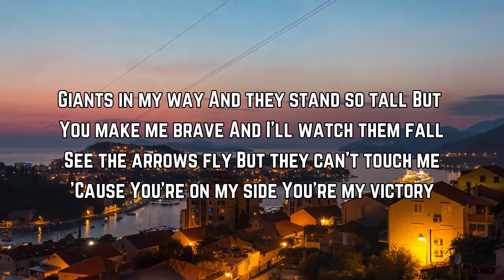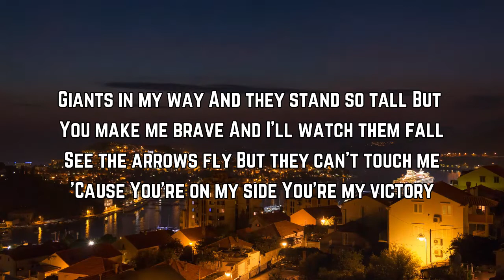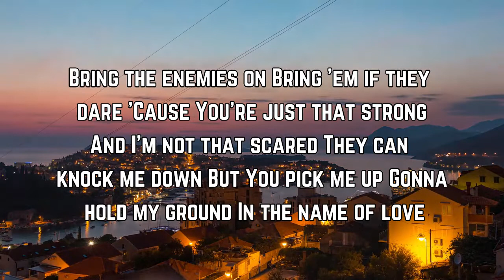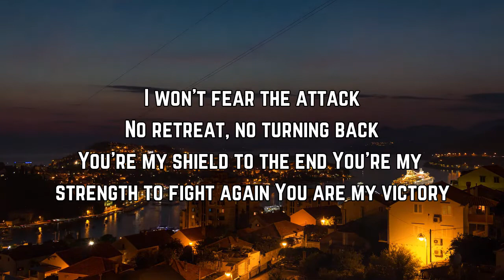Lyrics: Apollo LTD - Soldier On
Soldier On Lyrics:

Giants in my way and they stand so tall
But You make me brave and I watch them fall
See the arrows fly, but they can't touch me
'Cause You're on my side
You're my victory
You are my victory
So I'm gonna soldier, soldier, soldier on
Every day is a battle You've already won
So when the night is long, I soldier on
Bring the enemies on
Bring 'em if they dare
'Cause You're just that strong
And I'm not that scared
They can knock me down
But You pick me up
Gonna hold my ground
In the name of love
Every day's a battle You've already won
I won't fear the attack
No retreat, no turning back
You're my shield to the end
You're my strength to fight again